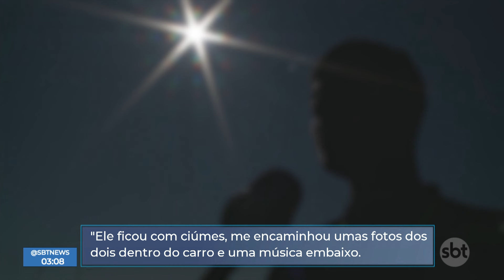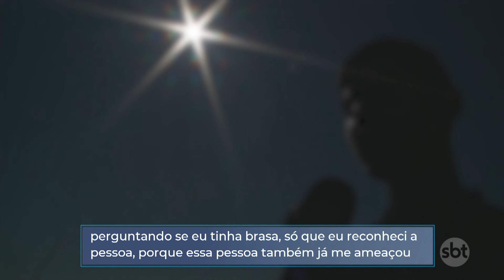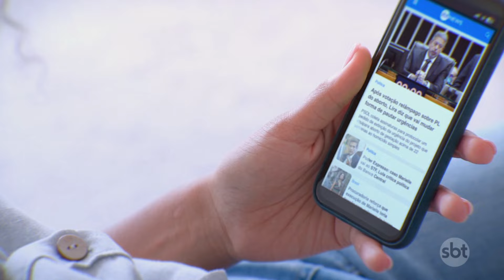Briga por ciúmes termina com adolescente esfaqueado no PR | SBTNewsnaTV (25/07/24)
Uma briga de adolescentes, por muito pouco, não terminou em tragédia. um menor de 17 anos procurou a polícia depois de receber uma facada nas costas. Ele acredita que tudo aconteceu por ciúmes.